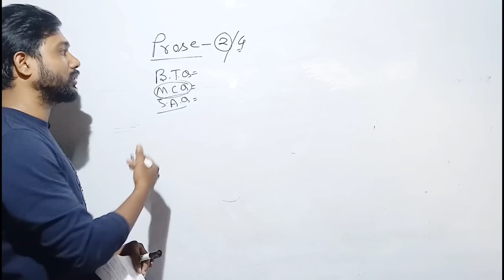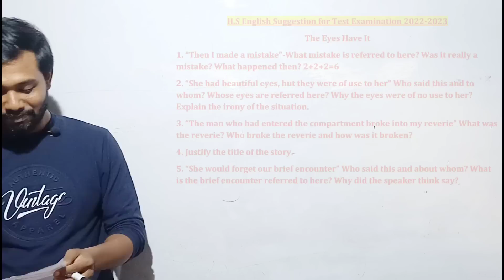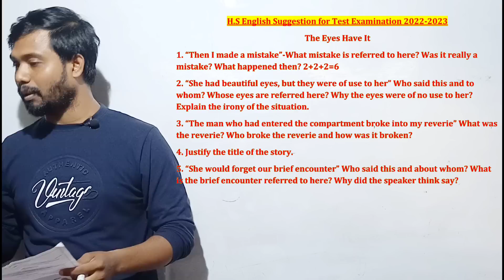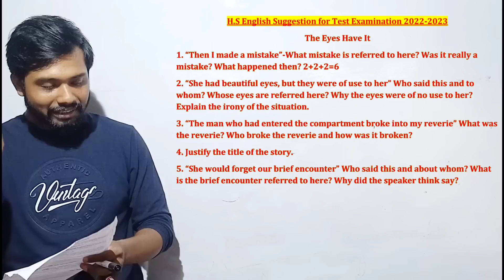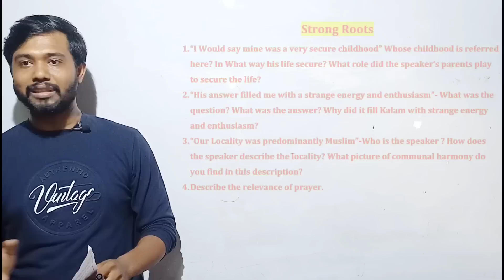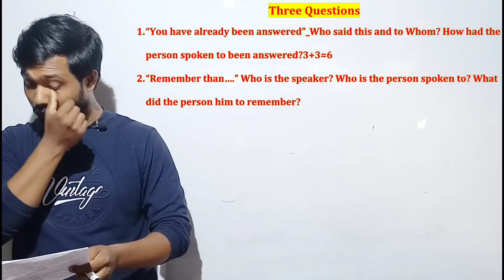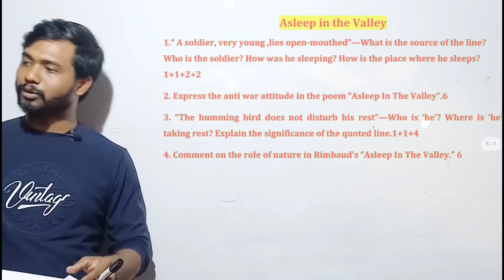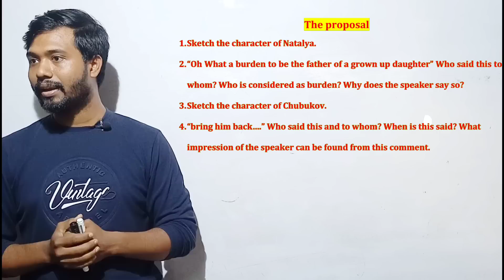উচ্চমাধ্যমিক ইংরাজী সাজেশন 2023 || The Most Awaited English Suggestion for Class 12,2023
This video is requested by all the students of West Bengal who are studying in class 12. They requested me to make a video on class 12 English suggestion for their upcoming test examination. After doing lot of research and putting lot of hard work I have made this suggestion for you all my dear and lovely students .This video will also help you to get knowledge about  the following topics like,

uchchMadhyamik English suggestion 2023
higher secondary English suggestion 2023
most common question for class 12 2023
previous year question for class 12 2023
2023 class 12 English suggestion
class 12 English suggestion for test examination
suggestion by Mithun sir for class 12th
suggestion by friendly learning for class 12
English suggestion by friendly learning for class 12 2023
English suggestion by friendly learning on class 12
broad question suggestion for class 12 2023
English suggestion under WBCHSE for class xii
English suggestion
class xii English suggestion
WBCHSE class xii English suggestion.

Love from Your very own
Mithun Majumder:

WhatsApp only
Mithun Majumder: For Online classes contact
Mithun Majumderl